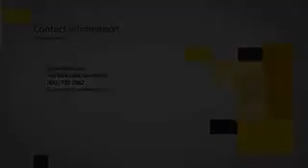Dr Tonmoy Sharma Reviews Establishing Standards of Measurement and Care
In one in a series of interviews between Dr. Tonmoy Sharma, CEO, Sovereign Health Group and Dr. Judy Ho discussed the importance of a complete and comprehensive assessment for someone entering treatment for drug and alcohol addiction. Dr. Sharma shared that in other branches of medical practice starting treatment without a full assessment would be unheard of. For instance, you wouldn’t prescribe blood pressure medication just because a patient complained of dizziness. It is necessary to first run a battery of tests to determine why they are dizzy and what the best treatment is for them. He went onto ask are we ready to be like the rest of medicine. He urged the U.S. treatment community to move to a model where a complete and proper assessment is undertaken and the results analyzed. It is time to establish standards for measurement and care. It only takes a couple of days when someone first comes into treatment to get through a complete assessment. We should reach a proper diagnosis and fully understand their cognitive deficits before pushing them into groups just to go through the motions. The complete work up should begin with the diagnostic interview and clinical scales. By completing a structured clinical interview (SCID) we can arrive at a DSM diagnosis. Depending on the diagnosis you would additional clinical scales should be undertaken for instance a Hamilton depression scale and an addiction severity index. These are all well recognized validated scales. Next, quantify the patient’s reviewed cognitive deficits through neuropsychology and it’s not necessary to do 8 hours of neuropsychology you could do 40 minutes to an hour and it can be automated. You don’t need a psychologist necessarily to do it there are various programs that one could use. Additionally we should quantify the psychophysiological aspects through a quantitative EEG which often is available within a programs package of offerings. Gatherinig these various measurements together into a comprehensive report allows us to truly understand our patients needs and guide their treatment. This is a very different approach and can be done within health insurance. In fact, most insurance companies would want you to do this level of assessment, then you won’t have this patient going round and round. We can get a proper diagnosis the first time and develop an effective treatment plan instead of families having to pay their copays over and over again because we haven’t properly assessed and reviewed the full situation. He again reiterated, if we want to be on par with the rest of the medical community we must act in the same way, providing a full set of assessments to properly diagnosis patients as they review the difficult journey to wellness.